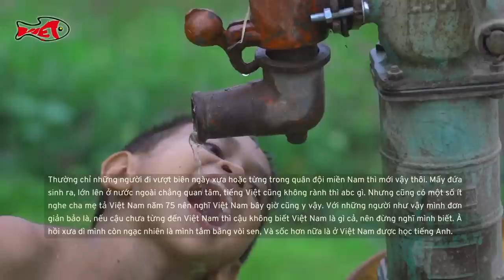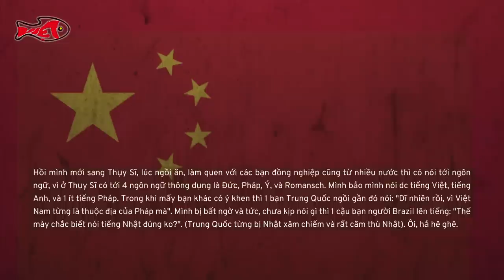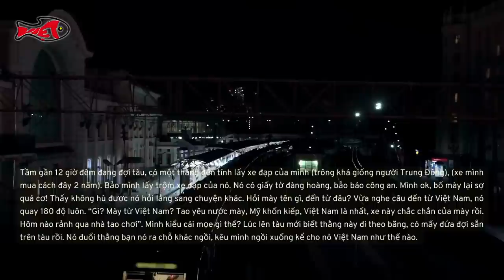Thanh niên Trung Quốc cà khịa Việt Nam - Ai ngờ bị Netizens Quốc Tế vả mặt sâu cay thế này...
Phần 4: Top Comment: Người nước ngoài nói gì khi biết bạn là người Việt Nam?
🌺 Cám ơn các bạn đã xem và ủng hộ chúng mình! 🌺

🌺 Chào mừng bạn đến với kênh "Việt Nam - Những Góc Nhìn"! 🌺
Chúng tôi là nơi bạn có thể khám phá những góc nhìn độc đáo về đất nước Việt Nam. Tại đây, chúng tôi cung cấp những video giải trí bổ ích, mang lại cho bạn những khoảng thời gian thú vị và tích cực.

Chúng tôi mong muốn chia sẻ những thông tin về Việt Nam, từ quá khứ đến hiện tại, từ văn hóa đến du lịch, từ ẩm thực đến những góc nhìn độc đáo từ cộng đồng trong nước và quốc tế. Chúng tôi hy vọng rằng những video của chúng tôi sẽ mang đến cho bạn cảm nhận tích cực về Việt Nam và khơi dậy tình yêu đất nước của người Việt Nam.
Việt Nam
Góc nhìn
Đánh giá Việt Nam
Văn hóa Việt Nam
Lịch sử Việt Nam
Đất nước Việt Nam
Cộng đồng Việt Nam
Tình yêu đất nước
Tự hào Việt Nam
Góc hài hước
Chuyện ý nghĩa
Việt Nam giàu hay nghèo
Travel Vietnam
Vietnamese culture
Vietnamese cuisine
Vietnam history
Vietnam community
Vietnam attractions
Vietnamese language
Explore Vietnam
Vietnam travel tips
Vietnam landmarks
Vietnam war